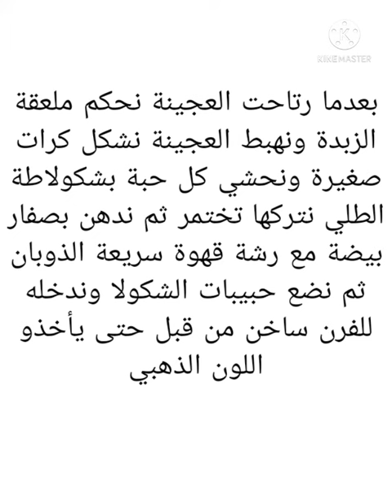بريوش خفيف كالقطن بنكهة الليمون محشي سريع وبمكونات بسيطة والذوق اكثر من رااائع 😋😋😍😍